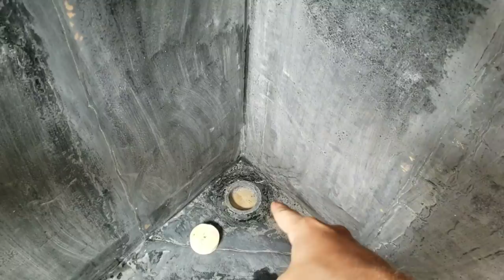How To Use Fiberglass on an Aquarium! Resurrecting our 1000 gallon Fish Tank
josh explains how we fiberglassed a tank and get it ready for paint to ensure it will be leak proof, lots of good info